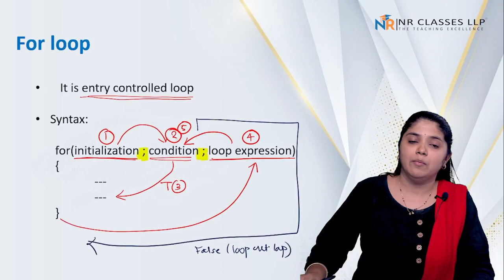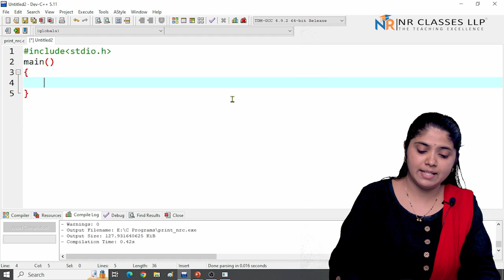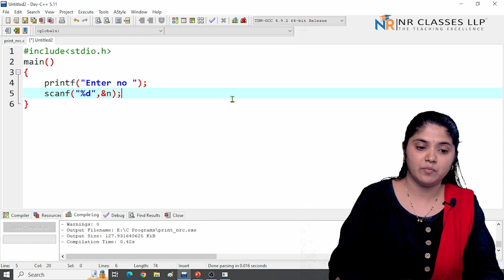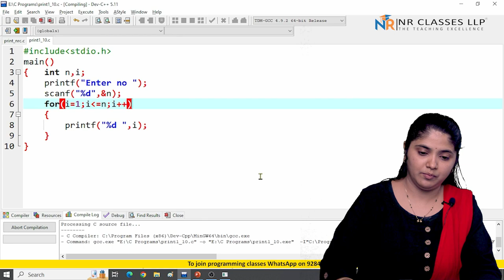Print first n natural numbers in c | natural number | for loop